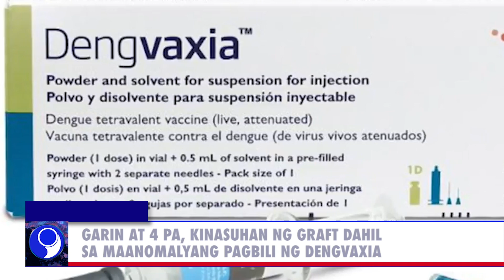PNA HEADLINES - 2 (2023.10.26)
• PBBM, nanawagang protektahan ang kalikasan sa Siargao
• Garin at 4 pa, kinasuhang graft dahil sa maanomalyang pagbili ng Dengvaxia
• Alegasyon ng China na tuta ng US ang Pilipinas, inalmahan ni DND Sec. Teodoro• Logo ng Traslacion 2024, inilabas na ng Quiapo Church